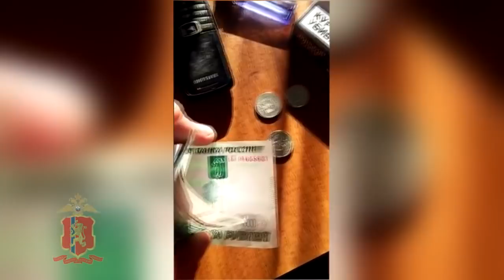Избивший 90-летнего пенсионера даёт показания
Видео: ГУ МВД по Красноярскому краю